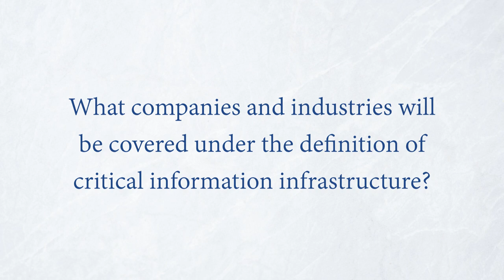Sarah Zhao on the Cybersecurity Law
As implementing regulations are considered, how has the Cybersecurity Law changed? And which companies will it apply to? Sarah Zhao of Baker & Hostetler LLP explains the details.

Sarah Zhao is a Partner at Baker & Hostetler LLP.